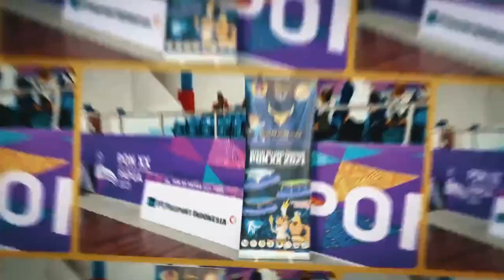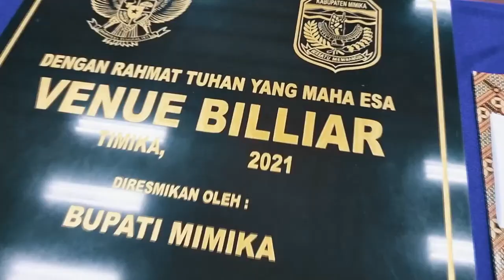10 BALL : SYLVIANA (5) - CARABAO VS IVAN (5) - THE RAND